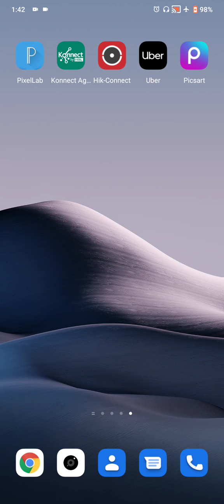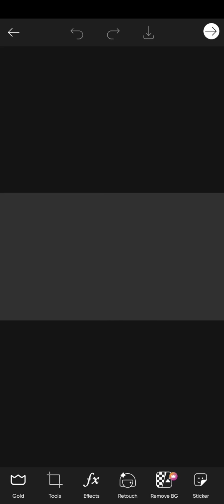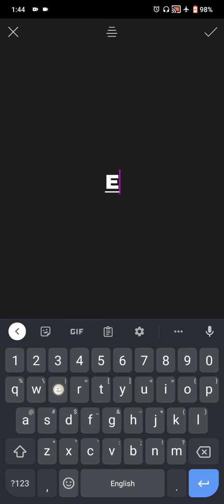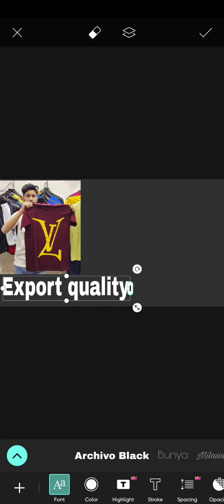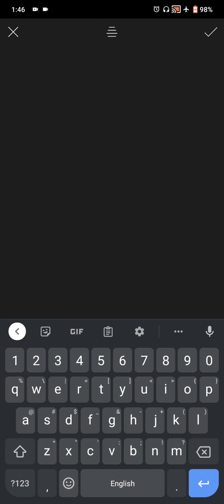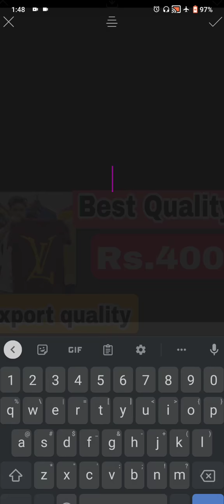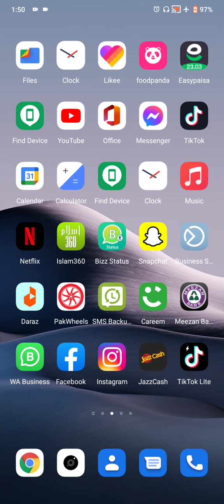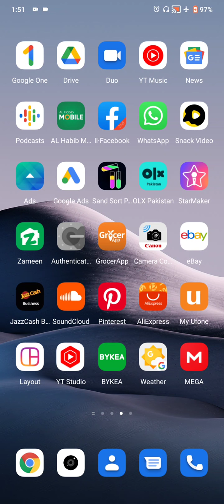how to make YouTube thumbnail using mobile phone| best app for YouTube thumbnail